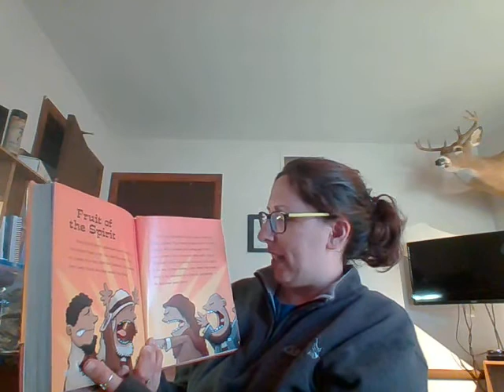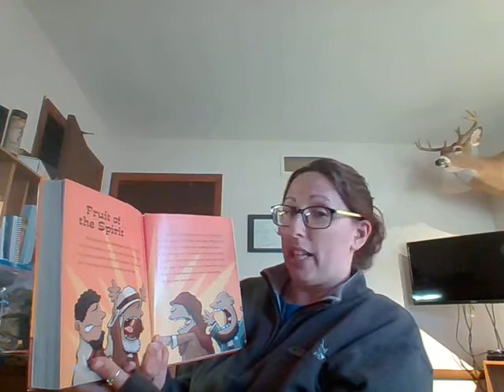WIN 20200509 16 26 21 Pro